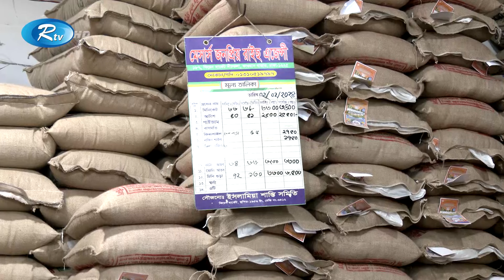Rtv Dupurer Songbad | দুপুরের সংবাদ | ০২ ফেব্রুয়ারি, ২০২৪ | Rtv News